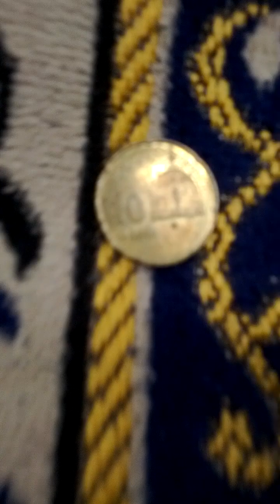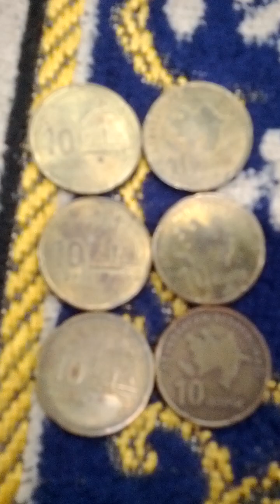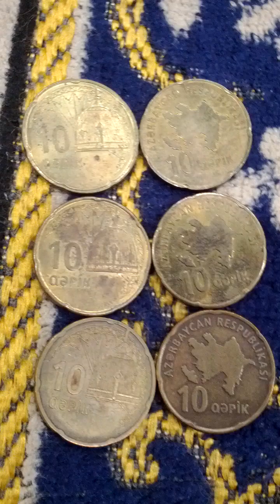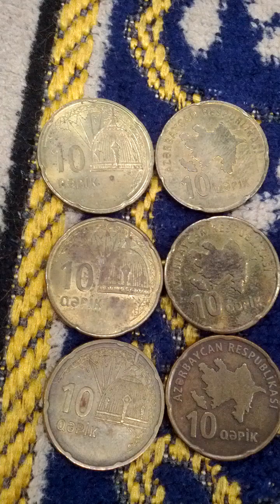Lots of Azerbaijan 10 Qapik 2006(AH 1428) Coins-04. Hard to Find!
Sat 23rd Nov 2024(AH 1446 Jumada Al-Awal 21st)...
These are lots of Azerbaijan 10 Qapik 2006(AH 1428) Coins...
Hard to Find in the currency!
And this is a part of Seoul Metro No 4 Line from Non Hyeon(412) to Hak Dong(413)...